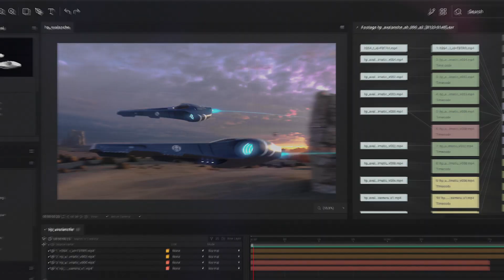Z6 G5 A | Z by HP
Introducing the Z6 G5 A desktop workstation, a powerhouse for virtual production, 3D rendering, AI and machine learning. Equipped with up to a 96-core AMD Ryzen Threadripper PRO CPU, three high-end GPUs and 1 TB RAM, the Z6 G5 A enables users to create, render, and process - all at once.

We designed the Z6 G5 A to provide users with peace of mind.